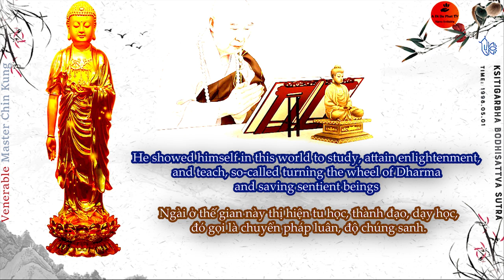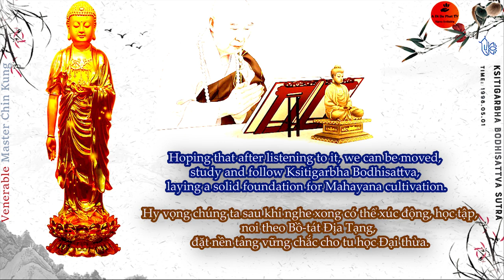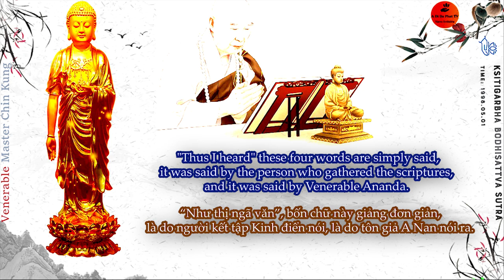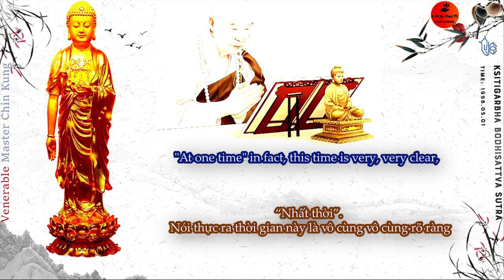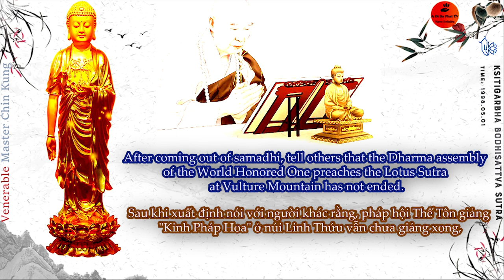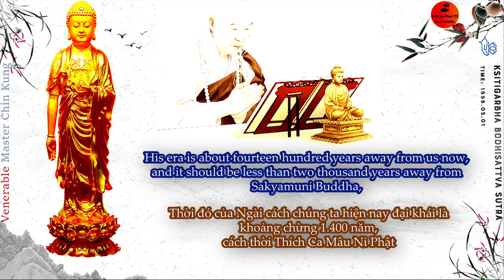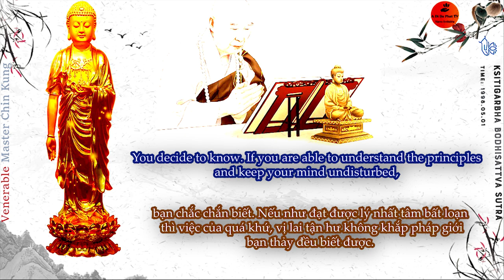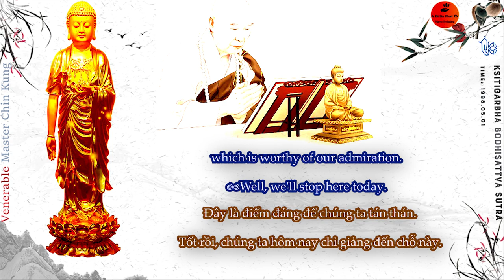Scientists now know the past, present, and future exist at the same time, no way to break through.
Scientists now know that the past, present, and future exist at the same time, but there is no way to break through.

Ksitigarbha Bodhisattva Sutra - Part 2 / 51
Venue:Pure Land Learning Association of Singapore
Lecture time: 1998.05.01